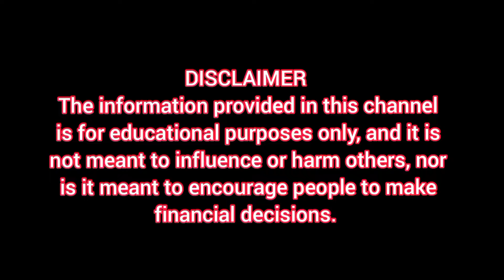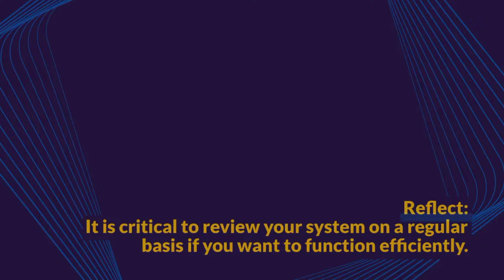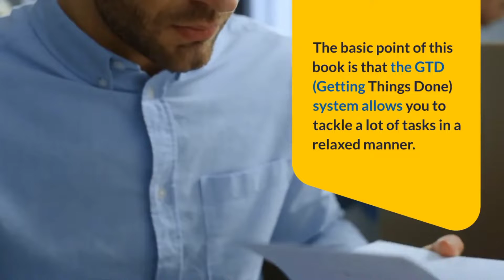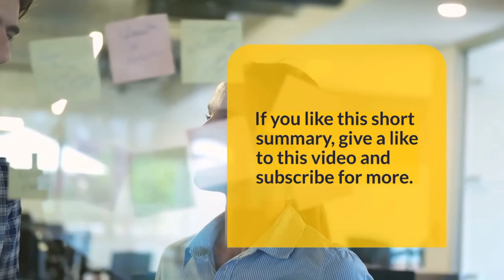Getting Things Done - David Allen | The art of stress-free productivity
David Allen is an American writer, businessman, and consultant. His coaching company trains executives in the Getting Things Done method. He has written many books and articles on self-management and productivity and is considered one of the most influential thinkers in the world in these fields. This book is for anyone who feels stressed or overworkedAnyone who wants to be productive in their work and personal lives. anyone curious about the widely acclaimed Getting Things Done method

Our purpose is to present the main idea of an inspiring’s book from all around the world in a short video.
For those who do not have time to read the whole book, but love reading books, for them, we are presenting this channel.